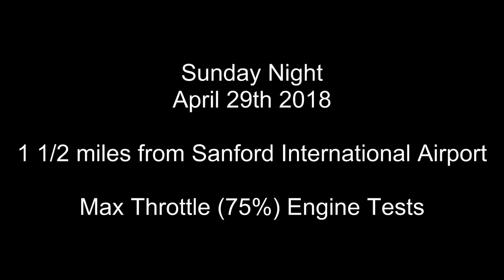Massive Breakdown in Aviation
AT 10 pm Sunday night we experienced another full throttle (75%) engine test at Sanford International Airport. Keep in mind I am 1.5 miles away...most engine test are conducted during weeknights and have little noise effect at our location. However,  the frequency of these "full throttle" tests has recently gone up.

WESH2 News recently did a report on the engines being run nightly, at the lower levels. This particular test went on for 9 minutes straight, rattling windows from a considerable distance away. Engine tests were barely heard at all, prior to October 2015.  This has been confirmed to me from neighbors who have lived here 15+ years.

The increasing frequency of the tests and especially these 'big ones' have steadily gone up in the past few weeks, to where this was the 3rd such test in 4 days.

This is not a coincidence.
Radiation causes acceleration of entropy (ie "metal fatigue"). Spaceweather (govt) has been reporting on increasing gamma rays for several years now as well.

Links:

Note from RC ~ Since this video was filmed 3 days ago, 2 Military C-130's crashed. Southwest also had another broken window/emergency landing.

A cluster of military aviation crashes killed 14 people in three weeks. What's to blame?" April 2018 NBC News

Can we survive mad science waged on us ?
What is the risks to a civilization not addressing these issues?
Many solutions at every level are needed.